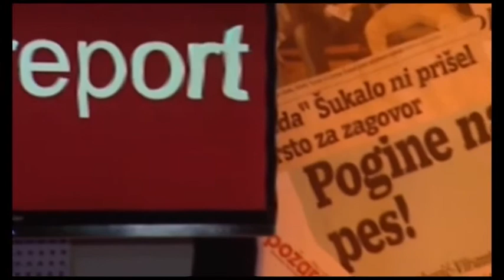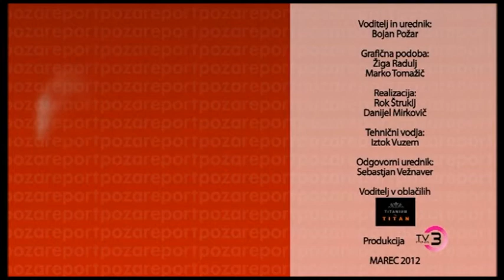Požareport - Igor Omerza (marec 2012)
Igor Omerza je bivši politik, poblicist ter najboljši poznavalec arhivov državne varnosti v Sloveniji.